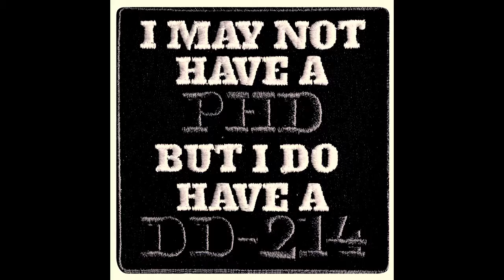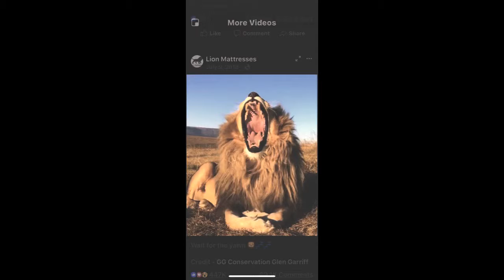Don’t Mess With Texas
You’ll regret it. Remember the Alamo